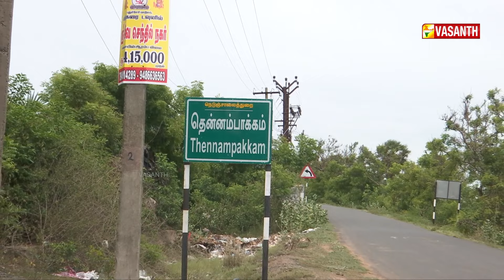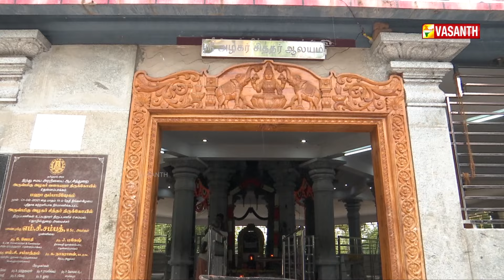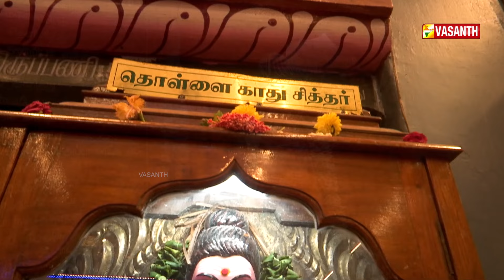அய்யனார் ஆலயத்தில் குவிந்து கிடக்கும் நேர்த்திக்கடன் சிலைகள் | Marmam | Vasanth TV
MARMAM | அய்யனார் ஆலயத்தில் குவிந்து கிடக்கும் நேர்த்திக்கடன் சிலைகள் | Mystery Behind Azhagu Muthu Ayyanar Temple In Tamil | Vasanth TV

ஜல சமாதி அடைந்திருக்கும் சித்தர் மீது படுவதாக சொல்லப்படும் சூரிய ஒளி. | Thennampakkam Azhagar Siddhar Temple History |

மணக்குள விநாயகர் ஆலயத்தில் கிணற்றுக்குள் சமாதி அடைந்த சித்தர்.

ஜல சமாதி அடைந்ததாக சொல்லப்படும் சித்தர்களின் ஆச்சரிய பின்னணிகள்...

Azhagar Siddhar Temple at Thennampakkam, a village near Pondicherry (20 kms) and Cuddalore (17 kms). History dates back to 600years when Azhagiya sithar reached thennampakkam and attained soulful meditation. Temple is surrounded by thousands of Statues of various models given to the temple as offerings by the Devotees.